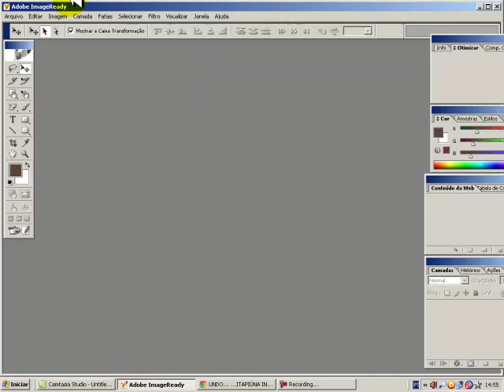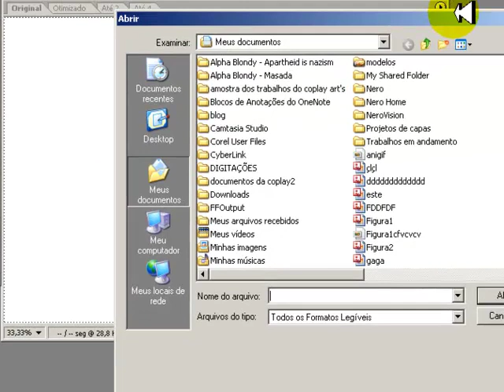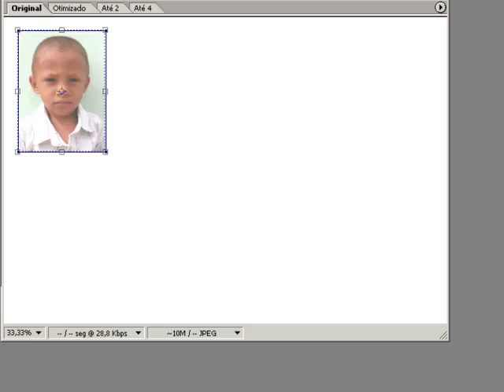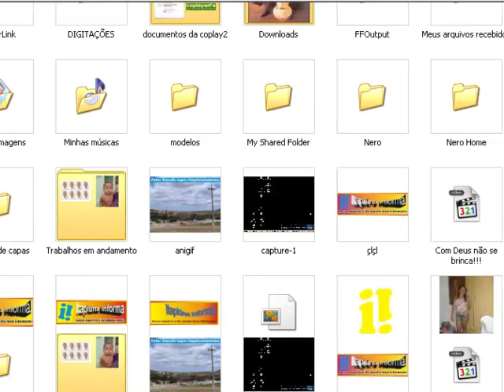✅Como fazer uma foto 3x4 no photo shop cs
🤩Neste vídeo Como fazer uma foto 3x4 no photo shop cs ensinamos como editar uma foto para documentos no tamanho 3x4.

🤝Desde já agradecemos por assistir o vídeo Como fazer uma foto 3x4 no photo shop cs, por você comentar, curtir nosso vídeo e/ou se inscrever em nosso canal, saúde e paz para todos.

🤩Você tem algo que gostaria de publicar conosco?
É GRÁTIS, entra em contato conosco:
Este e-mail também é nosso PIX, caso sinta de Deus no coração
de nos ajudar, agradecemos de coração.